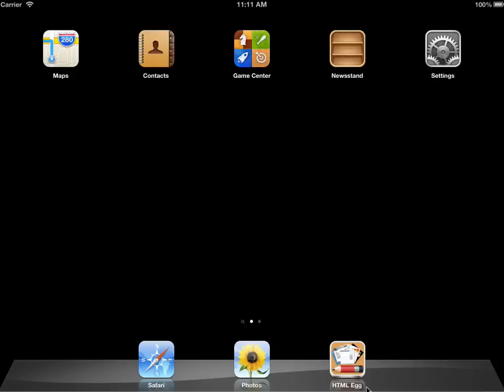Restore a previously generated Dropbox backup